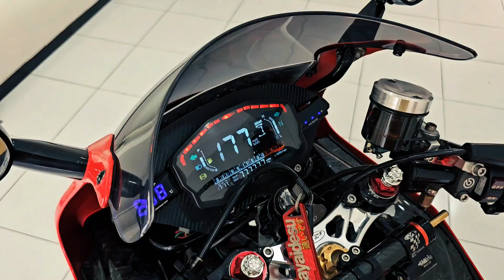BUKAN SPEK KACANGAN HANYA PEMULA, NINJA ZX150 CBU BUILD UP#ninjakrr#ninja#2stroke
Full Spec Hedon Ninja zx CBU
Asli biru 2005
Plat K kudus
Nomor include K3333RE
Asli rangka gold
Repaint red full spies hacker +clear diamond (5jt)
Carbon forged spion , airscoop , slebor depan blakan, begel , riting depan belakang (7,5jt)
Brembo ori depan belakang
Selang hell depan belakang
Disk delkevic ori
Accosato kopling
Master Brembo rcs 15
Wiendshield baru ori kawasaki
Lampu Led autovision
Velg fulsar ori
Ban diablo rosso corsa 2 new
Speedo digital ducati style
Segitiga rc3
Preload wr3
Baut komstir wr3
Tabung oli rem depan brembo
Ttup tabung wr3
Selang tabung rem arriete
Tabung oli rem belakang kitaco
Jalu setang NGRT
Handgrip accosato soft
Gas spontan domino ori
Stabilizer matris + dudukan
Ass roda depan belakang thailand
karbu Uni racing ori
Karbu keihin 28 ori
Tutup tangki tyga
Underbone tyga
Stabilizer underbone bpro
Kenalpot perut ahau
Silincer dbs thailand
Dudukan knalpot DBS carbon